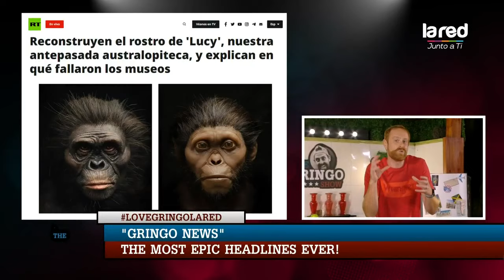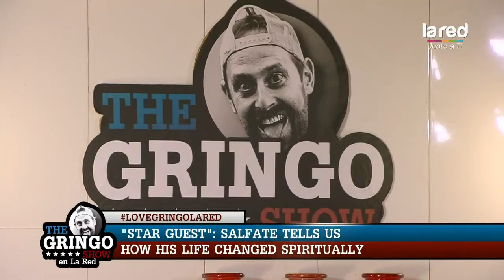The Gringo Show: Programa del 11 de Abril 2021